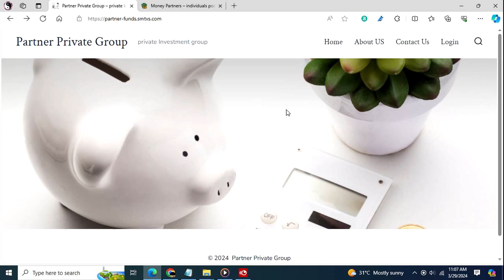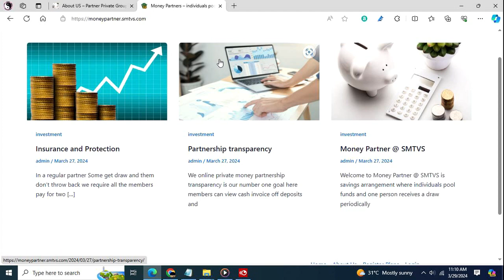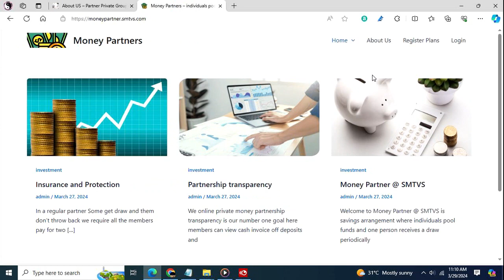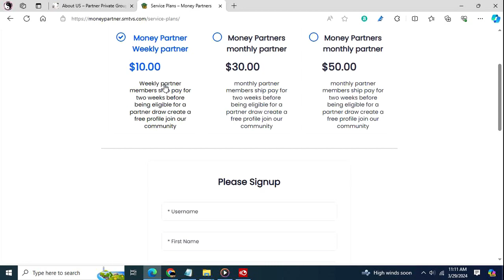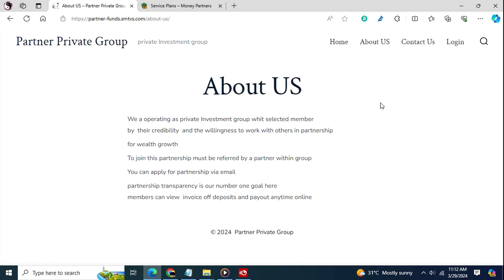VGA Lab Money Partners Web Site Development Part 5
VGA Lab Money Partners Web Site Development